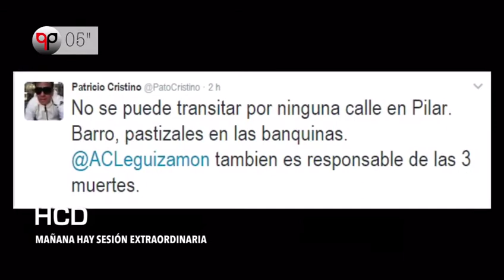Noticias de Pilar en 30" 25/01